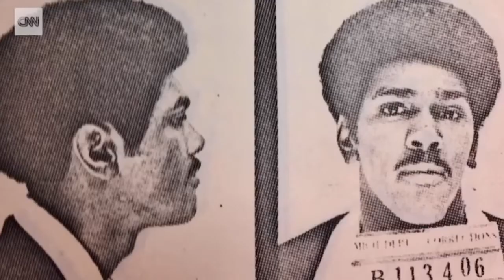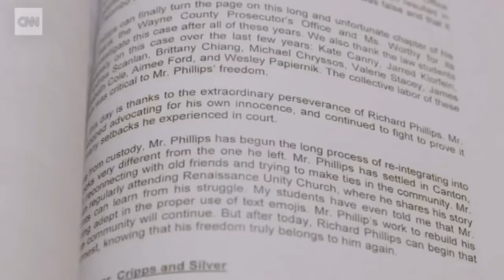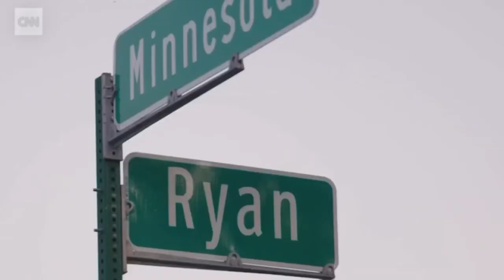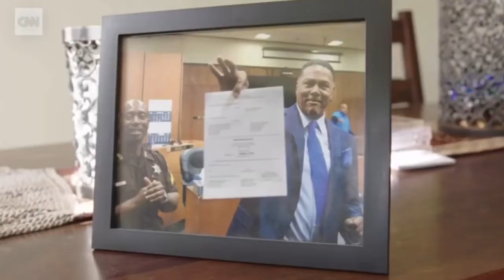An innocent man spent 46 years in prison